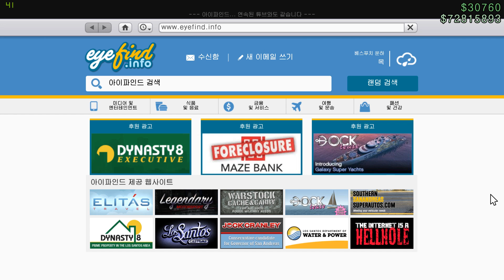스파키민의 GTA5(PC)온라인 돈세탁,여권위조,마리화나,코카인,필로폰 사무실 방문 ㄷㄷ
허허.. 이번에 업데이트된 컨텐츠..
각종 범죄 관련 사무실을 찾아볼 수 있는데요.
구현된 디테일에 소름이.

개인 사정으로 인해 스파키민의 유투브 오후6시 생방송은
콜옵듀티 인피닛워페어가 발매되는 전날까지는 진행하지 않습니다.
단, 이른 오후 생방송과 개인적인 게임플레이는 진행합니다.
11월4일쯤부터 오후6시 생방 진행할게요. 감사합니다.